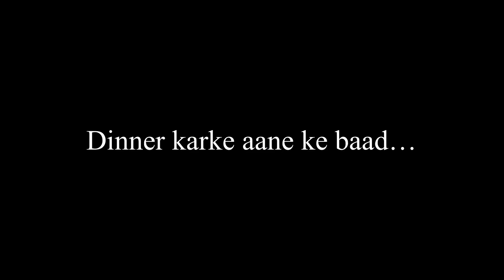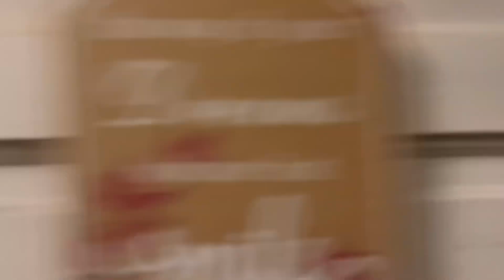Malaysia ka Langkawi Island aa gaya 🇲🇾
Kuala Lumpur to Langkawi island Malaysia by Airasia flight